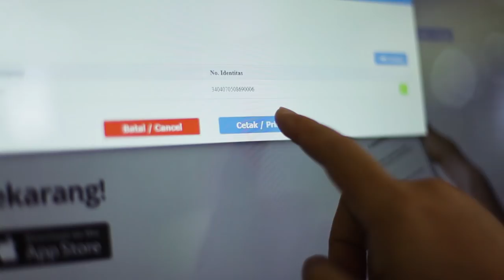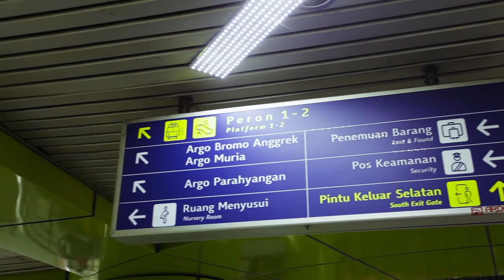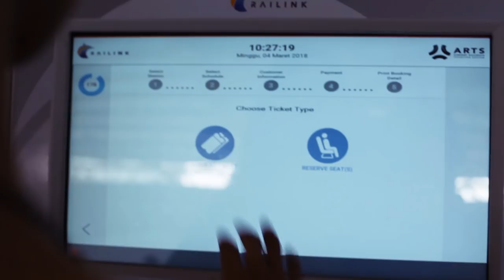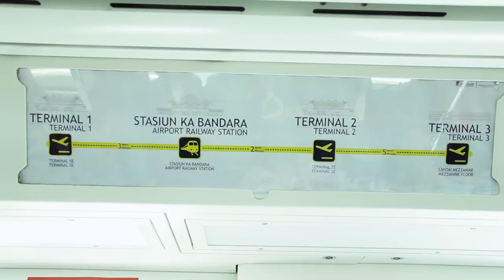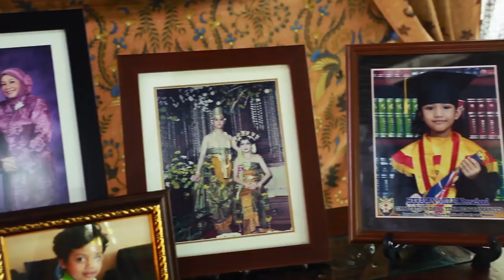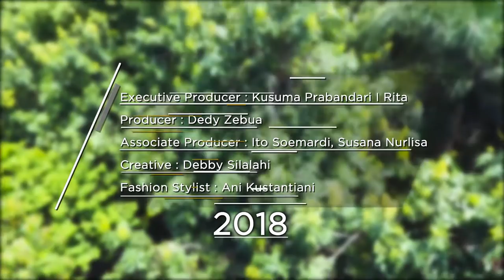RUANG RINDU ADISWARA GADJAH MADA CHOIR - PT ANGKASA PURA II - PT KAI - PT RAILINK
Kerinduan akan kampung halaman, kepada Orang tua dan sanak keluarga, serta tradisi merayakan Idulfitri setiap tahunnya, menjadikan ritual mudik lebaran menjadi hal yang dinantikan oleh setiap kita yang berada jauh dari orang tua.

Tradisi mudik lebaran menjadi lebih menyenangkan  jika didukung dengan sarana transportasi massal yang memadai.

PT Angkasa Pura II telah menyediakan fasilitas dan pelayanan Bandar Udara yang sangat baik, dan ditunjang beroperasinya Kereta Api Bandara yang dioperasikan oleh PT Railink.

Bagi pemudik yang ingin menggunakan moda transportasi Kereta Api pun dapat menikmati fasilitas yang semakin baik  dari  PT KAI.

Adiswara Gadjah Mada mengajak kita semua menikmati perjalanan mudik lebaran dengan moda transportasi massal yang nyaman, aman, dan menyenangkan, melalui fasilitas PT ANGKASA PURA II, PT KAI, dan PT RAILINK.